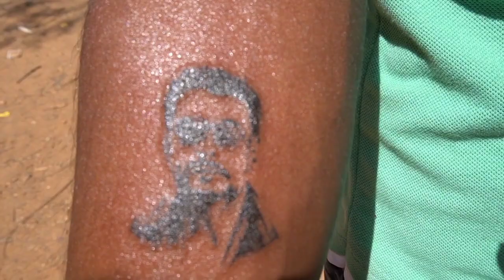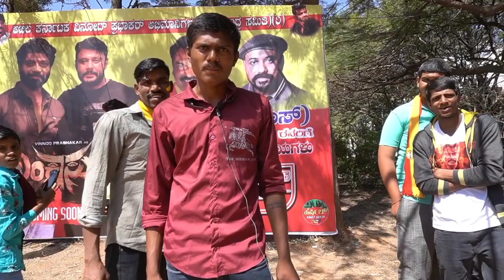ಮೈದಾನದಲ್ಲಿ ಅಭಿಮಾನಿಗಳ ಸಂತಸ | Fans happiness at Ground - Footages by Manju Indian